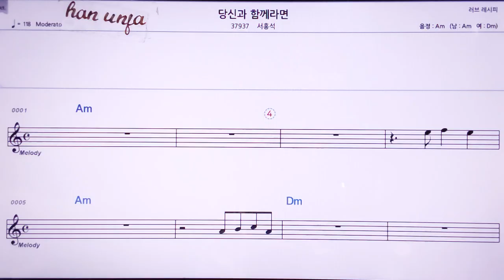💖꽃비/서이서 👍MR,노래방, 악보, 코드,Karaoke With Sheet Music